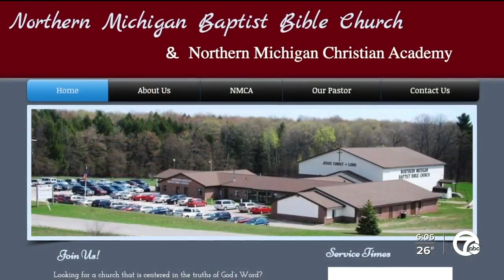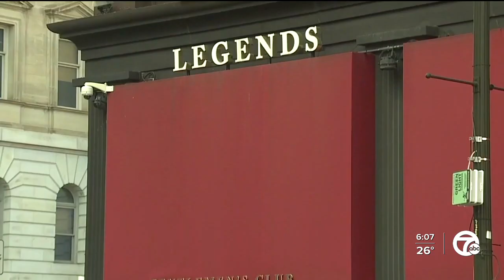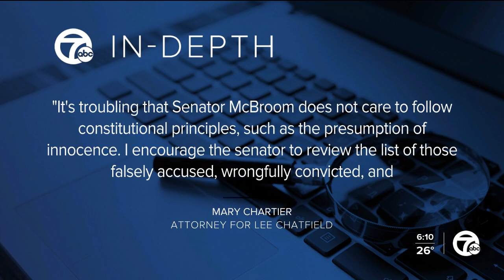Questions swirl over how ex-Michigan House Speaker Lee Chatfield used PAC funds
Legislative leaders are watching all of the allegations swirling around former Michigan House Speaker Lee Chatfield.